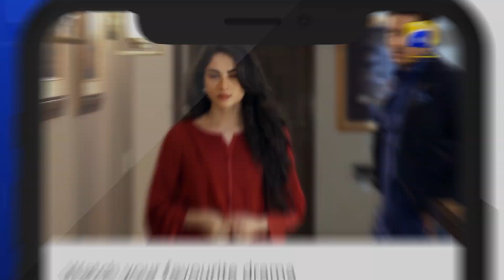Qayamat - Episode 14 Teaser - 17th February 2021 - HAR PAL GEO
Written by: Sarwat Nazeer
Directed by: Ali Faizan
Produced by: Abdullah Kadwani & Asad Qureshi
Production House: 7th Sky Entertainment

Cast :
Ahsan Khan
Neelum Munir
Amar Khan
Haroon Shahid
Saba Faisal
Shabbir Jan
Noor-Ul-Hasan
Kinza Malik
Sana Fakhar
Mizna Waqas
Haris Waheed